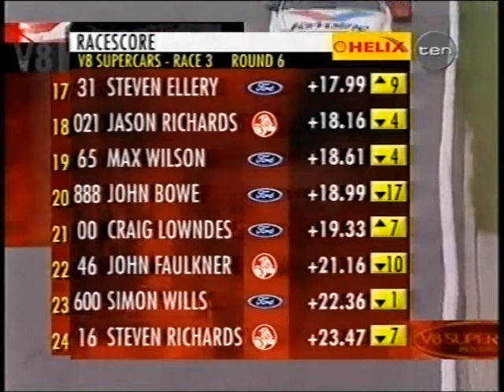2002 V8 Supercar Championship: Round 6 - Barbagallo [8/10]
Channel Ten's coverage of Round 6 from Barbagallo Raceway. Broadcast on Ten was Race 1 highlights and full Race 2 and 3.

8/10 includes:
- Race 3 (Laps 19 - 32)